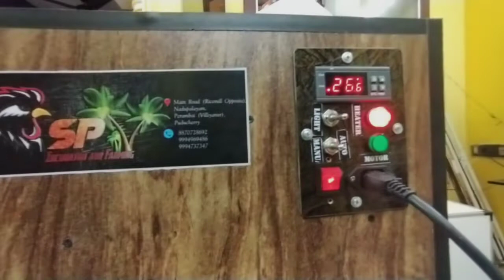Incubator | Automatic 60 eggs capacity | sale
We are good at  manufacturing incubator for chicken  and quail eggs with good quality.

For order and Queries please contact below numbers.